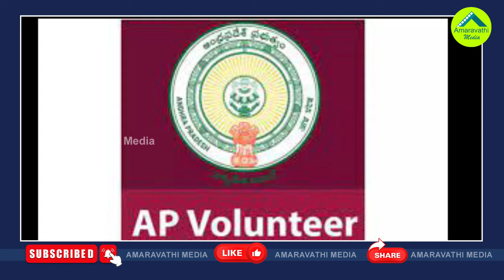వాలంటీర్లకు సర్కారు మరో షాక్..తాజా ప్రతిపాదన ఇదే| AP Government To Remove Half Of The Volunteers